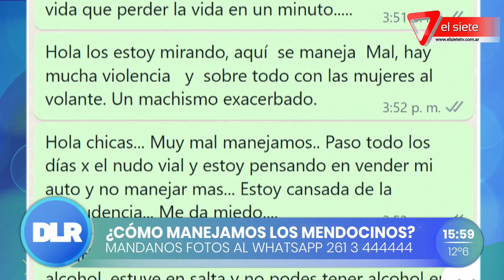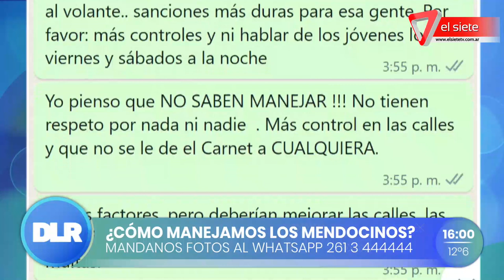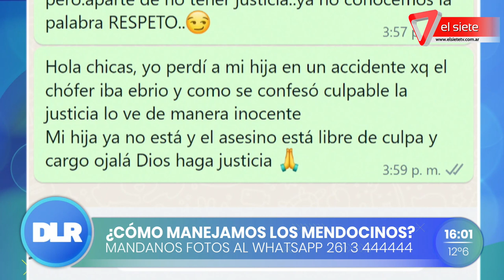Accidentes viales con víctimas fatales